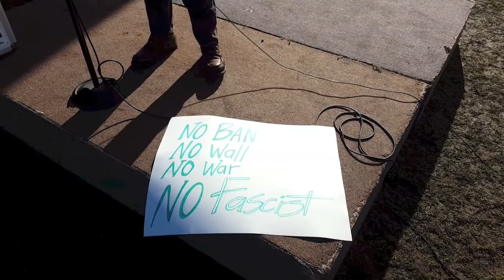No Ban, No Wall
Anti-Trump/Muslim ban rally at Peace Arch Park on Feb. 12, 2017